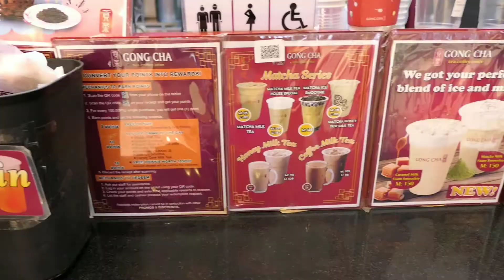Masarap Na Milktea - Iyah Ramirez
Tumikim kami ng mga pinipilahang milktea sa ka-Maynilaan.  Hahaha
At masasabi namin na ang masarap ay.
Panuorin nyo para malaman nyo..  Hehe

Kung nagtataka kayo na Sheila sila ng Sheila.. First name ko po ay Sheila... Pamangkin ko po ang nagsimula ng Iyah kaya ako ay naging Iyah..  Ito ay sa kadahilanang..   Utal sya.  Haha..  Di nya mabigkas yung Sheila kaya Iyah na lang...